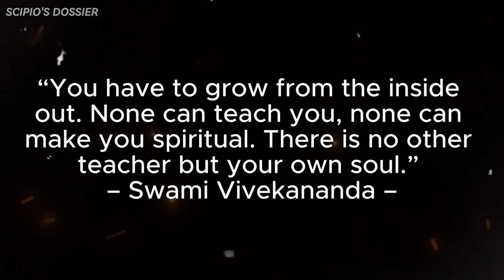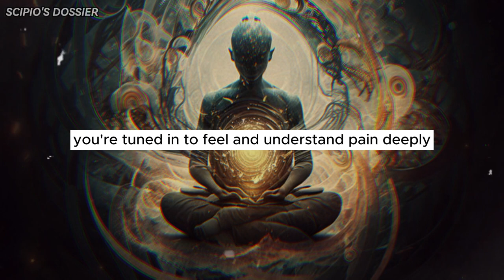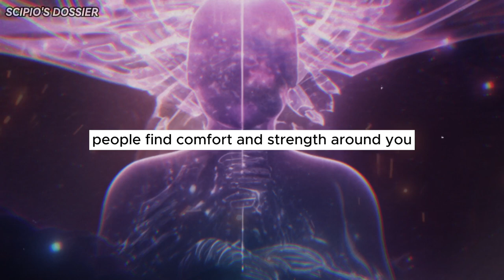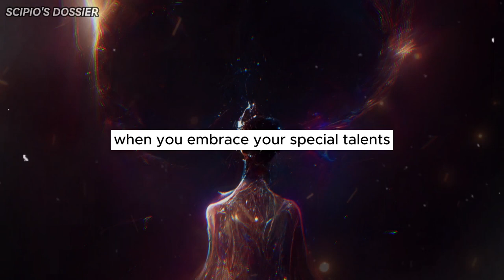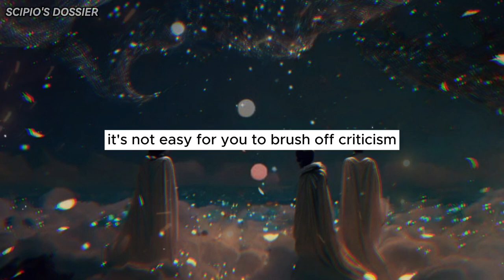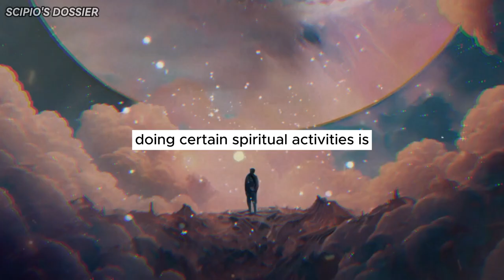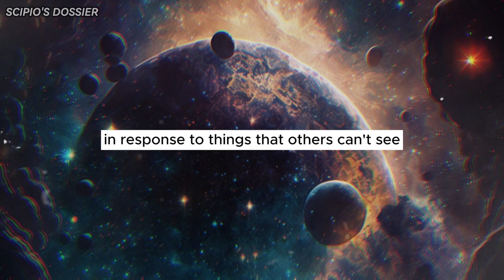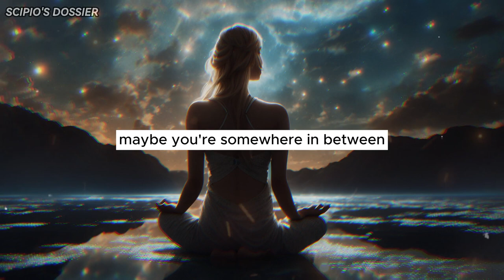Only Spritually Gifted People Experience These Strange Signs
Welcome to "The Untold Visions: Mysterious Signs Unveiled by the Spiritually Gifted"! In this captivating video, we delve into the intriguing world of strange signs that are exclusively experienced by individuals with extraordinary spiritual abilities. If you've ever wondered about the enigmatic occurrences that only a few are privileged to encounter, then you're in for a treat!

Prepare to be astounded by a series of unexplained phenomena and uncanny events that will leave you questioning the boundaries of our reality. Our team of experts has meticulously studied and compiled rare instances of these mysterious signs, providing deep insight into their meanings and origins.

Join us as we explore the fascinating connection between spirituality and these remarkable occurrences. From prophetic dreams and vivid premonitions to unexplained synchronicities and supernatural encounters, we unravel the layers behind each phenomenon, shedding light on their profound significance.

Through captivating visuals, expert analysis, and firsthand accounts, "The Untold Visions" invites you to embark on a journey of exploration and enlightenment. Dare to expand your consciousness and embrace the unknown as we dive into the realm of the spiritually gifted.

Immerse yourself in the riveting tales of individuals who have unlocked a heightened perception of the world around them. Learn how they interpret and navigate these strange signs, using them as compasses on their spiritual paths. Whether you are a fellow gifted soul seeking affirmation or simply curious about the mysteries that lie beyond our physical realm, this video promises to captivate and inspire.

Don't miss the opportunity to uncover the hidden truths behind these extraordinary signs. "The Untold Visions" will leave you with a fresh perspective and a renewed sense of wonder. Join us on this extraordinary voyage and embrace the wonders that await!